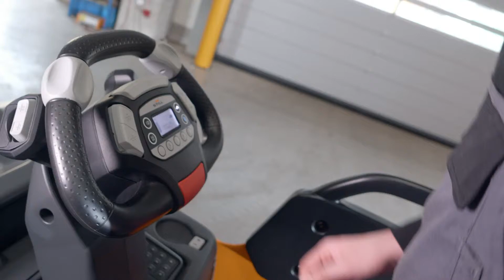STILL EXH S EXD S Trailer EN 1080p